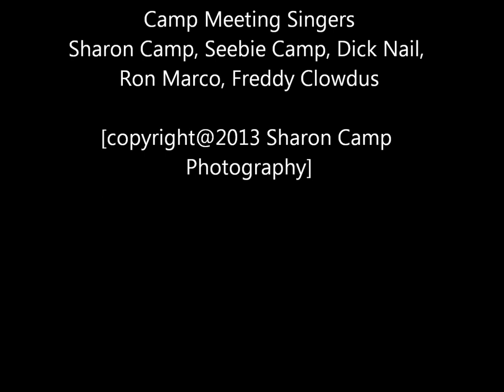Have Someone Play Dixie for Me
Have Someone Play Dixie for Me - @2013 - Dick Nail - lead vocal/mandolin, Sharon Camp-bass-harmony, Seebie Camp - guitar, Freddy Clowdus - banjo, Ron Marco - fiddle.  Photos - Copyright - Sharon Camp2013